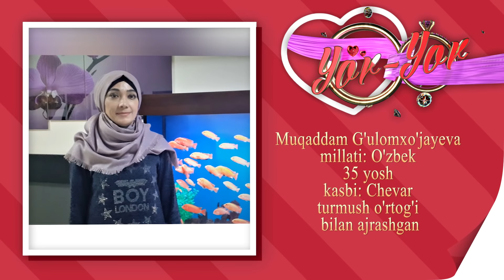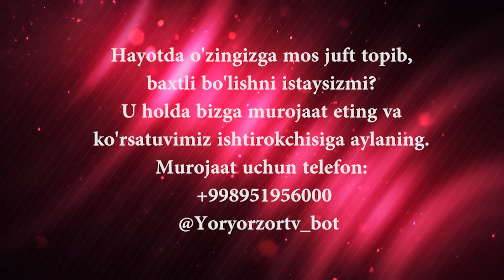Yor-yor 204-son IKKI MARTDA ADASHDIM!